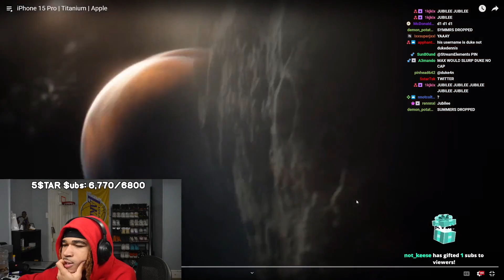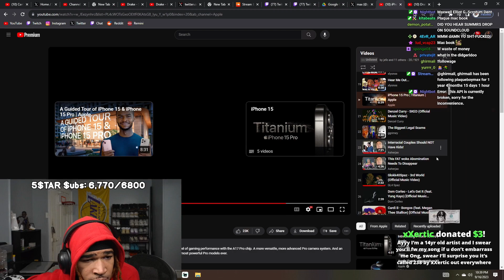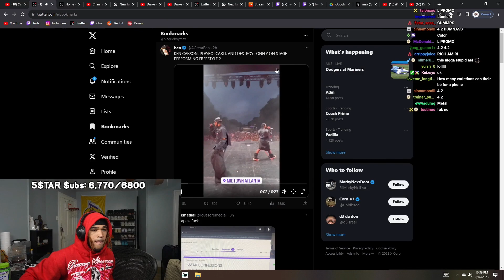PlaqueBoyMax Reacts To Iphone 15 And Carti Performing With Ken Carson And Destroy Lonely